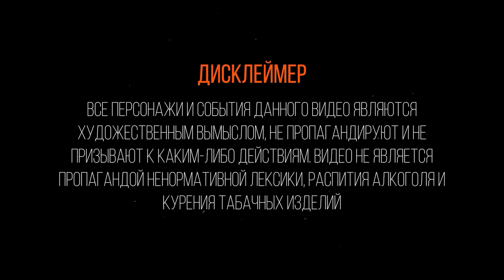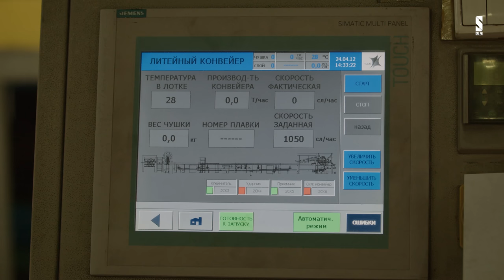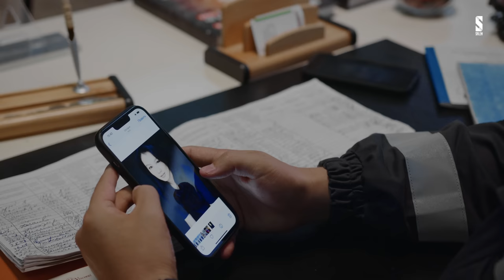Собирайся, завтра едешь домой | Завод | 8 серия | [4k]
Наконец-то, хорошая новость – Олжас собирается домой. Только есть одно но! Нужно, чтобы отцу позвонило начальство. На что пойдет Олжас, чтобы этого добиться?

Отец олигарх не знает, что делать со своим проблемным сыном и отказывается от него. Но дает ему шанс исправиться. Для этого он должен бросить разгульный образ жизни и работать на заводе и научиться зарабатывать деньги своим трудом. Сможет ли он из мажорской смены перейти в ночную смену?

Генеральный продюсер: Куат Садыков
Креативный продюсер: Евгений Паламарчук, Абылайхан Жакупбеков
PR журналист: Юлия Галенко, Алия Жапакова
Digital-продюсер: Аида Әлішбай
SMM специалист: Даулет Тузелбек
Креативный дизайнер: Марк Скорик
Моушн-дизайнер: Омар Кабенов

🎬 В главных ролях:
Олжас - Кобыланды Болат @kobylandy_bolat
Айдар – Айдар Каримбаев @aidarkarimbaev
Кана – Хаким Мукарам @hakimmukaram
Медя – Ильяс Копжасаров @jooney_kst
Салтанат – Аружан Джазильбекова @arujazz
Иманбек – Иманбек Зейкенов @imanbekmusic
Бека – Бексултан Пилал @pilalbexultan

Bas Production
Генеральный продюсер: Ақылбек Досжанов
Продюсер: ​​​​​​​​​​​​​​​​​​​​​​​Рустем Омаров
Режиссёр-постановщик: Кеңес Ханзат
Исполнительный продюсер:​​​​​​​​​​​​​​​​ Айдар Каримбаев
Оператор-постановщик: ​​​​​​​​​​​​​​​​​​​​​Алибек Амержанов
Креативный редактор: ​​​​​​​​​​​​​​​​​​​​​​​​Ильхан Исхакбаев
Авторы сценария: Рустем Омаров, Ильхан Исхакбаев, Бексултан Пилал, Аслан Канадан, Канабек Мерген